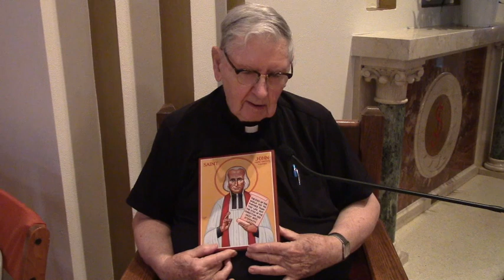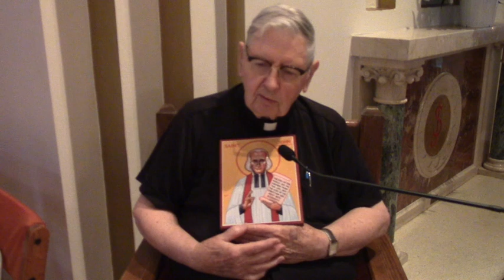8 19 22 Friday Reflection Large 540p